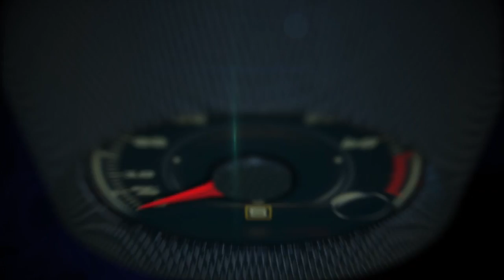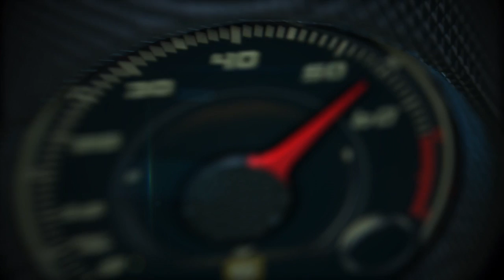Nissan Business and Marketing Update with Fred Diaz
Nissan Business and Marketing Update with Fred Diaz at the 2015 Nissan Murano press event.